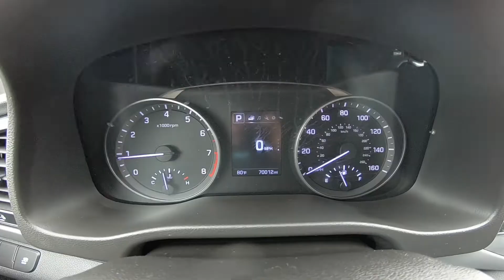2018 Hyundai Elantra SEL | For Sale | Orlando, FL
Take An Inside Out Tour Of Our Pre Owned 2018 Hyundai Elantra SEL  / ST#264615